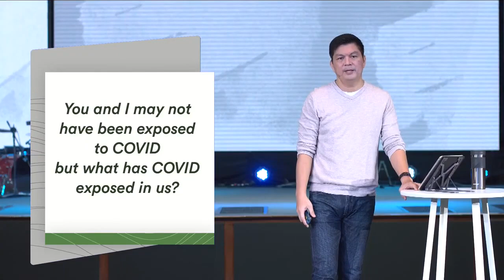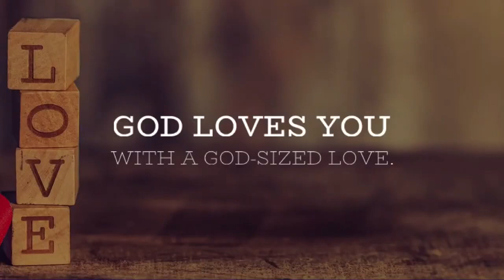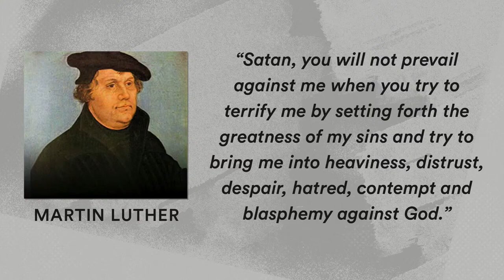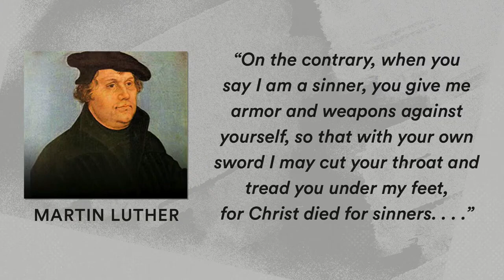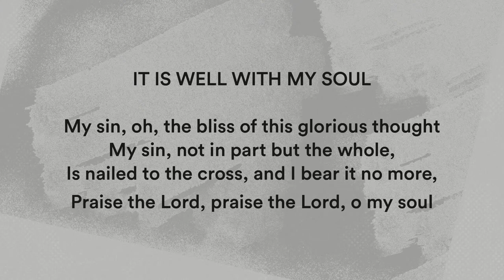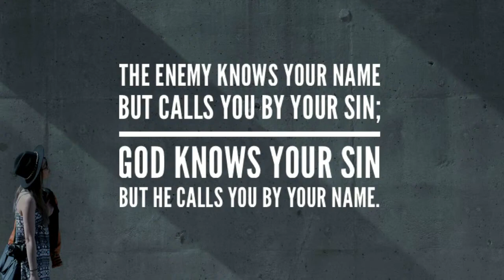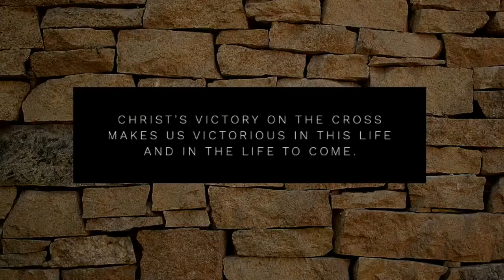Does God Really Love Me | The Gospel Explained Week 5 Paolo Punzalan